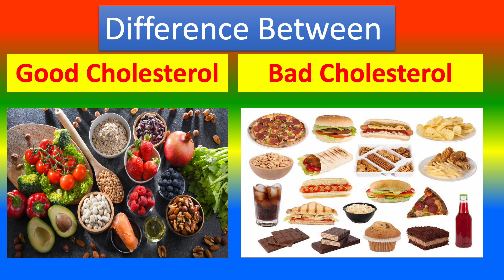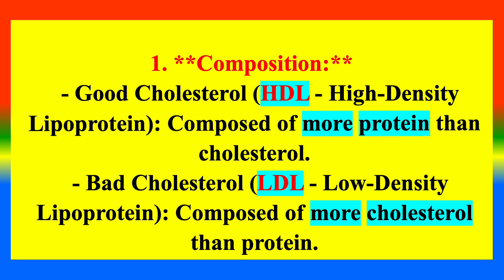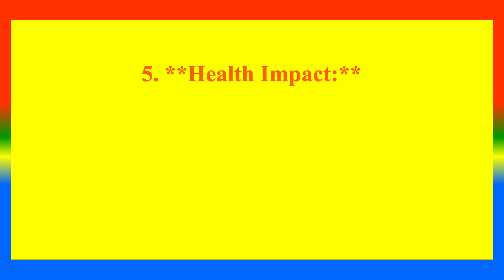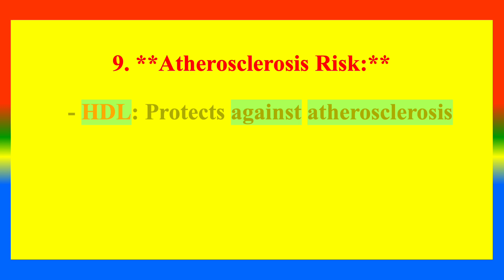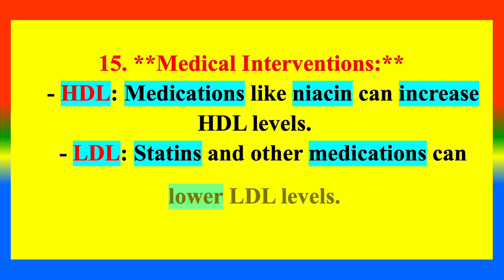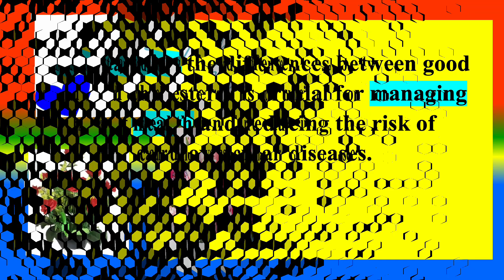Distinction Between Good Cholesterol and Bad Cholesterol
What  is   Good Cholesterol  ?
What is    Bad Cholesterol?
What are the difference between   Good Cholesterol and Bad Cholesterol?